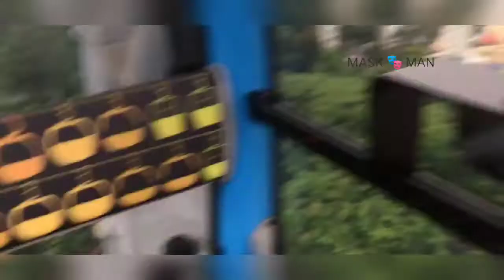Singapore cable car fiber groups sentosa over view